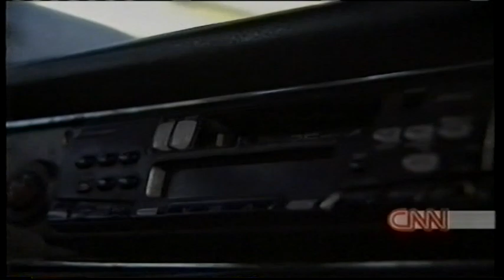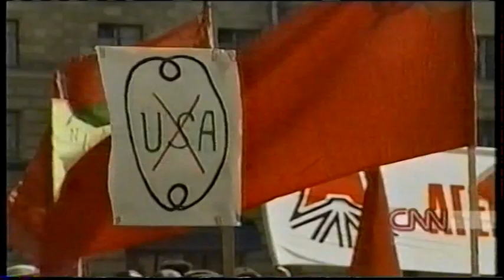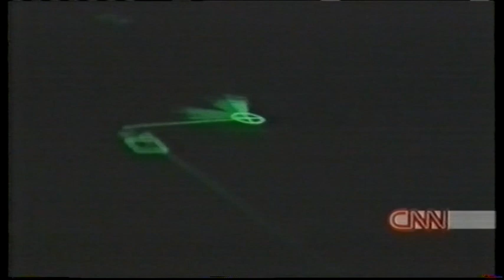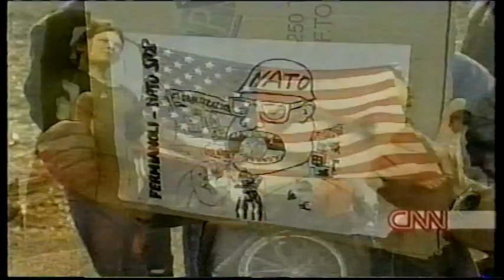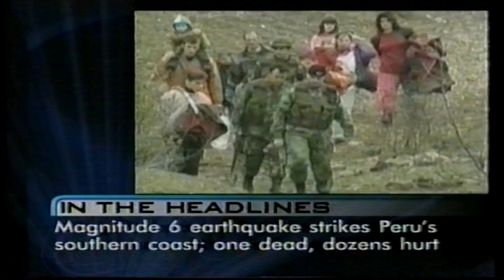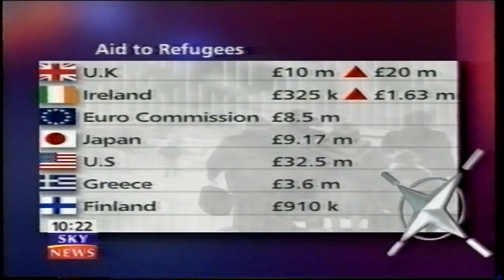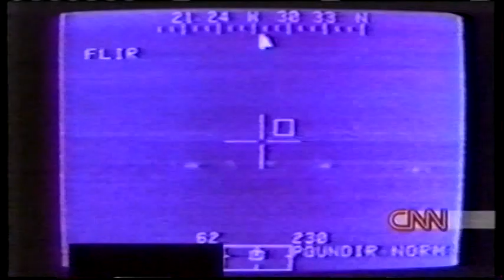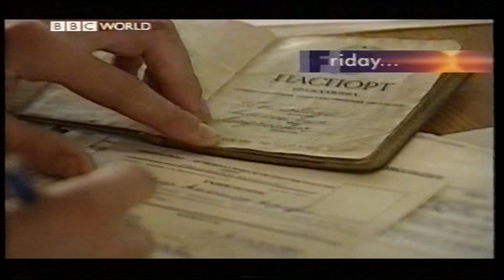NATO WAR KOSOVO SERBIA 16/64 OPERATION ALLIED FORCE 1999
Daily news feeds from the Kosovo Yugoslavian war 1999 Start to finish 1 to 64 videos
from the air campaign to KFOR NATO FORCES deployment some good quality video
for 1999 unedited so there are some repeated bits and the odd VHS GREMLIN